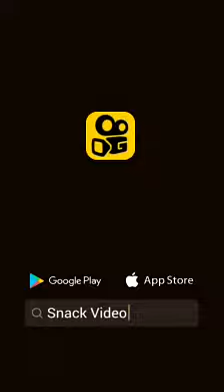10 tháng 4, 2020